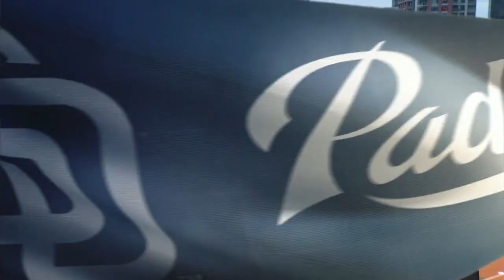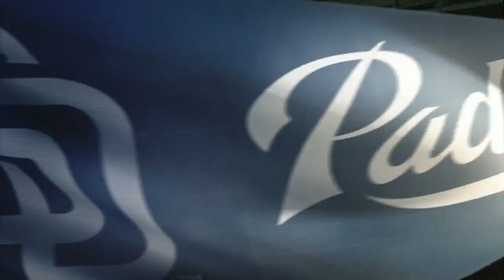SFN AT SDN - April 11, 2015